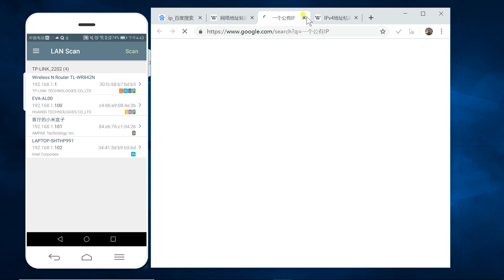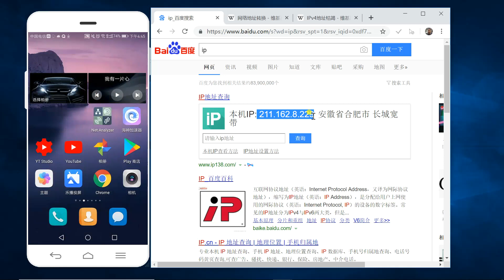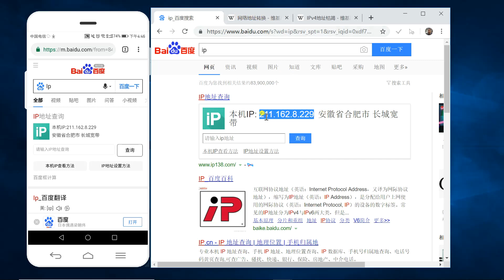计算机网络：3分钟看懂网络地址转换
网络地址转换NAT，是为了缓解IP 地址短缺的问题，它是一种过渡技术，通过一个小测试可以清楚地看出
它的原理